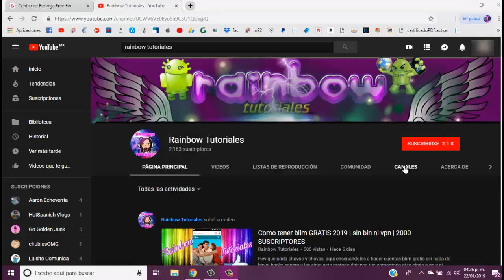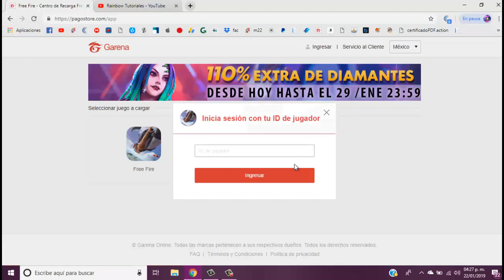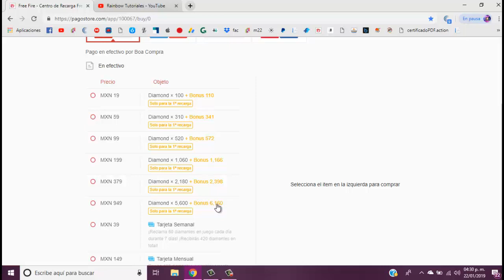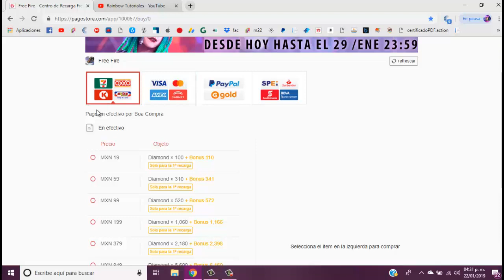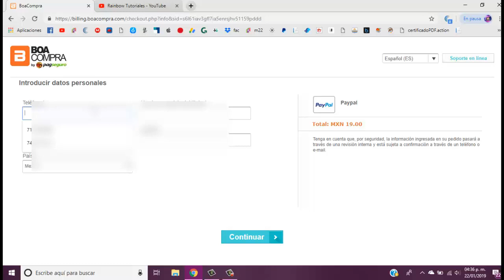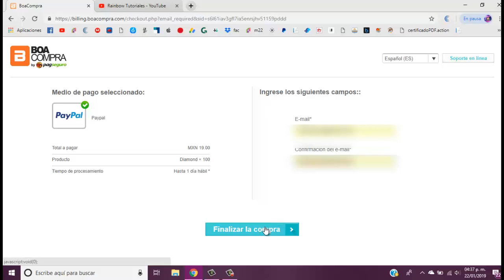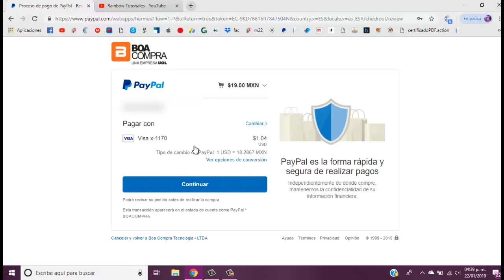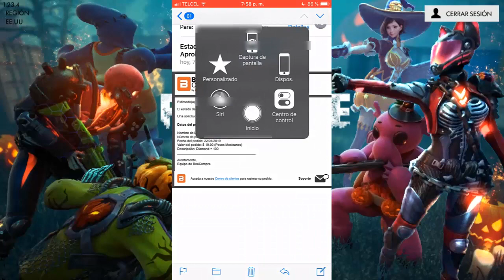Como tener el doble de diamantes en Free Fire| Bonus comprando en pagostore 2020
Hey que onda chavos y chavas, en esta ocacion les traigo como comprar en pagostore para aprovechar que nos estan dando el doble de diamantes al recargar, asi que ya saben aprovechen, recuerda que su te gusto el video dale like , comenta y suscribete que de verdad nos apoyas demaciado, gracias y PAZ!!